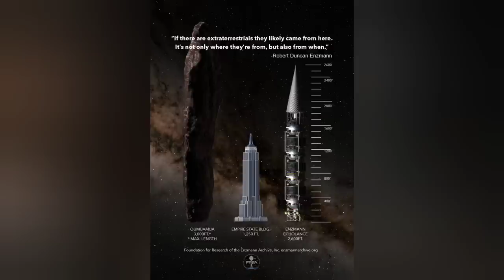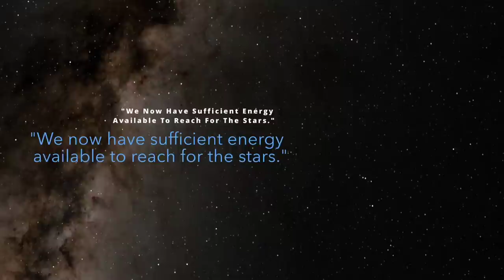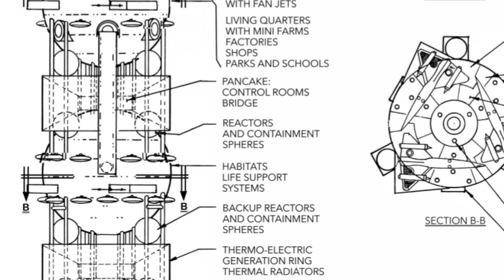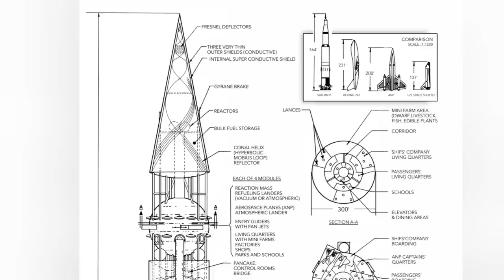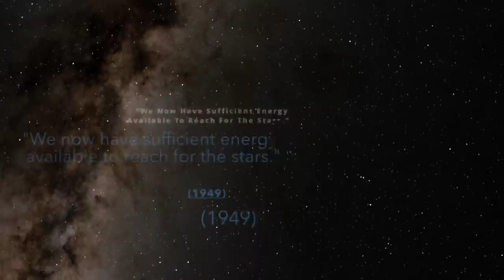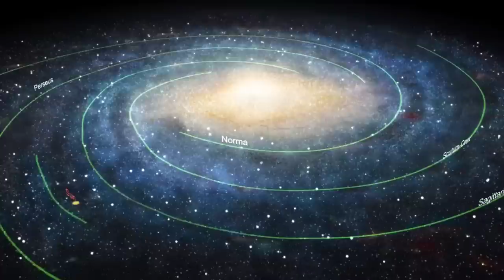How to fly between galaxies and live forever! Enzmann Echolance in detail!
Recently, I had a chance to read Dr. Enzmann's amazing book about interstellar travel and his innovative design for a relativistic interstellar ship.  Here's how we will travel between stars and almost literally live forever in the process!